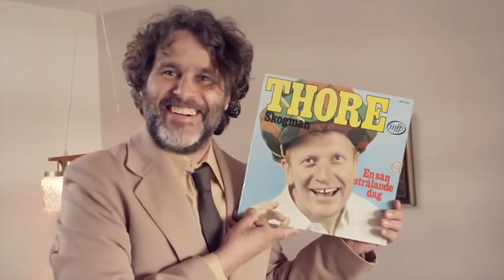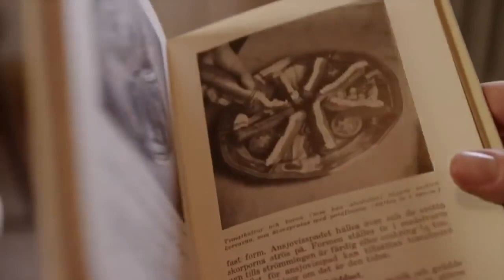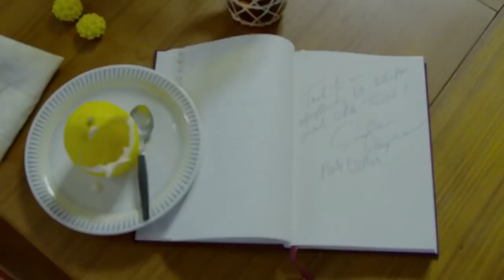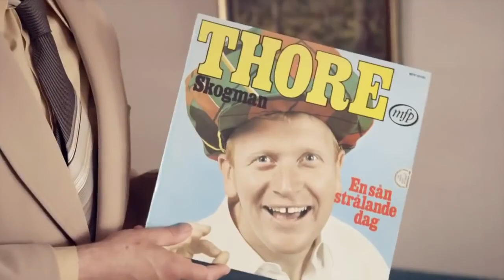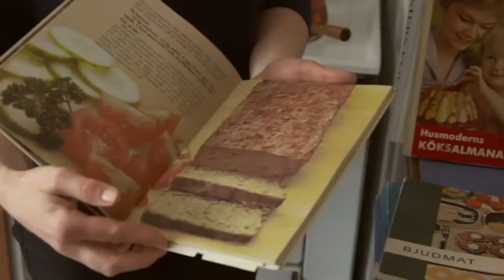Historieätarna – Säsong 2, Avsnitt 7, Tillbakablickar